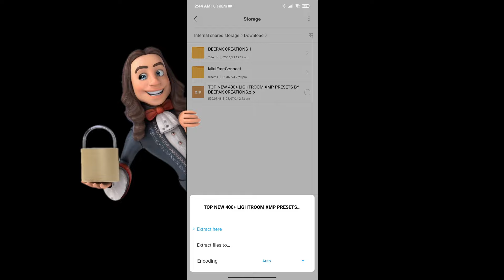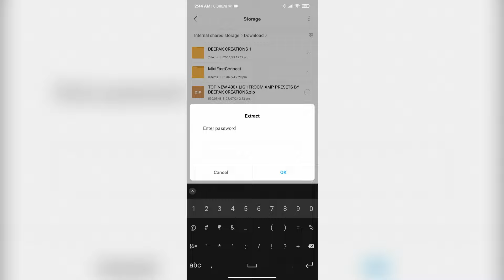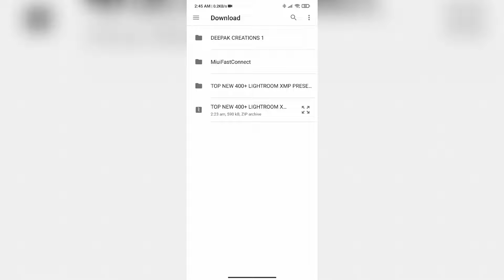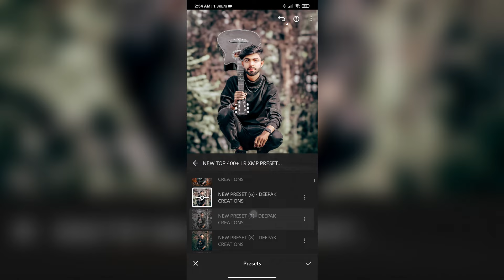Top 400+ Lightroom Presets (All In One) | Adobe Lightroom Presets | 2024 Best Lightroom xmp presets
2024 Best Lightroom xmp presets | Top 100+ Lightroom Profile Presets  - Adobe Lightroom Presets - 2024 Best Lightroom xmp presets | Latest Lightroom Presets 2024 | New Presets 2024 | Lightroom Presets For Instagram Editing - Moody Dark Tone

Presets Collection From ➤ Deepak Creations

& Some Model Photos Uses In This Video & Thumbnail Photos From Respected Owners ➤ NSB PICTURES, Rohittt_09, Rohit Zinjurke, Nsb Pictures, vickysoni, sukh.dhiman,  jagdishhh_02, official_jass_9549, pintu_x3, tasveerkahanibymaaz & Others models.

Top 100+ Lightroom All In One XMP Presets